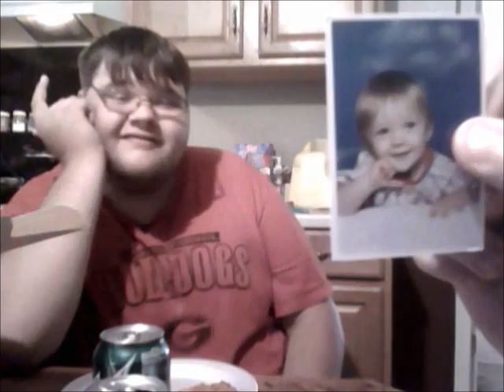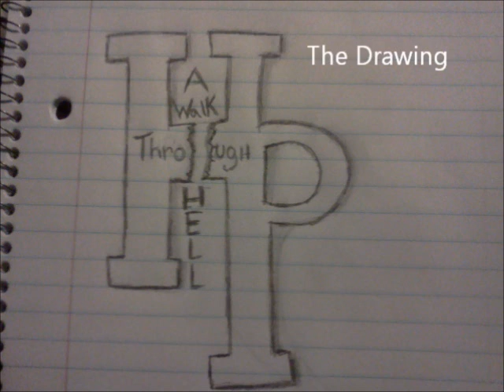Baby Cleatus(Vlog 3)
inside the life of faigow and cleatus sorta